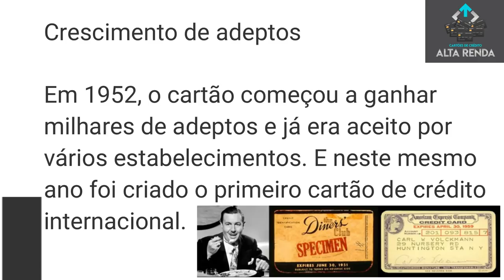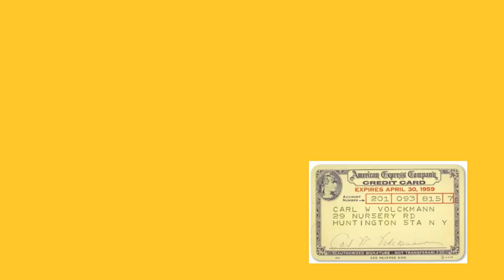💳A História do Cartão de Crédito, o Início de tudo, qual foi o primeiro?